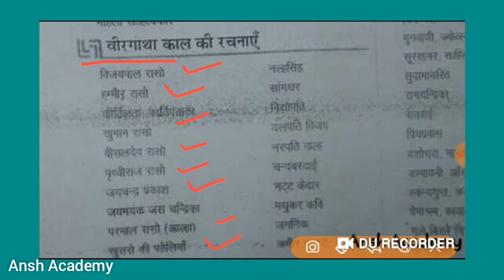वीरगाथा काल की रचनाएं | हिन्दी साहित्य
हिन्दी साहित्य || महत्वपूर्ण

Current Affair

Username: anshacademy